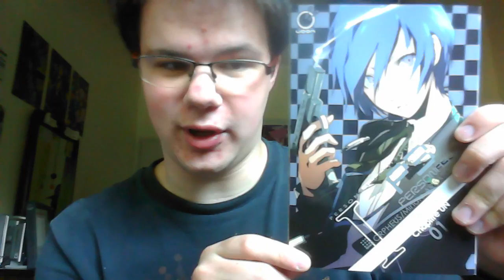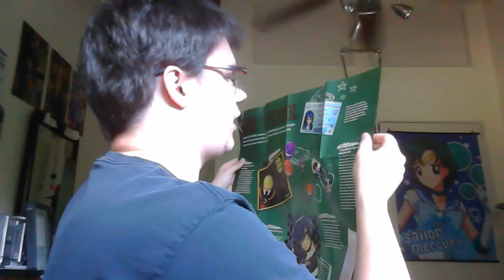JeremyX Opens LootCrate - Episode 10: Classroom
Yeah, it's been a while, but I'm back and class is now in session!